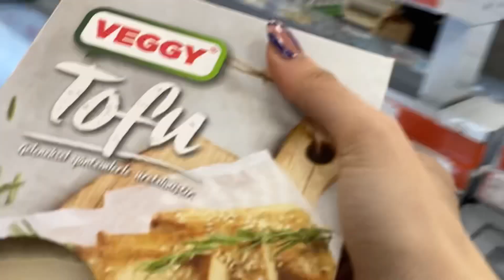şubat!!!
selam,öncelikle videomu izlemeyi seçtiğin için teşekkür ederim:)